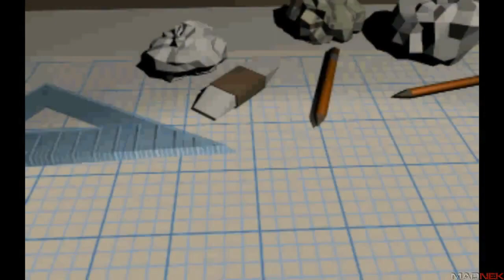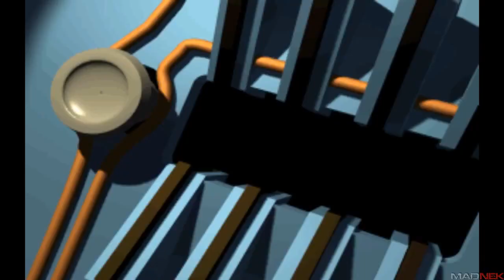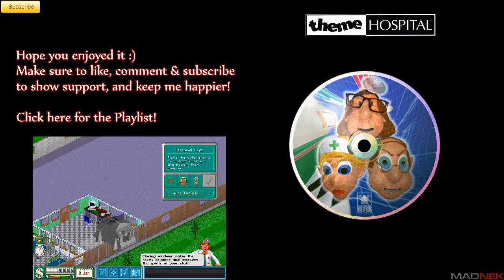Let's Play Theme Hospital p1: Relax...I'm a doctor...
bs"d

Its a very old game, even older then Blade of Darkness...so we must deal with black bars, sound might be out of sync sometimes, and we might have so out of sync coloring. running the game with DOSBox 0.74.

"Theme Hospital is a simulation computer game developed by Bullfrog Productions and published by Electronic Arts in 1997, in which the player designs and operates a hospital. Like most of Bullfrog's games, Theme Hospital is permeated by an eccentric sense of humour. The game is the thematic successor to Theme Park, a game also produced by Bullfrog. The game was a massive commercial success, selling over 4 million copies worldwide."

my spec:
Intel Core i7 860@ 2.80 Ghz
Memory 8GB
ATI Radeon HD 5850 1GB GDDR5
Razer Megalodon headset
Razer Diamondback mouse
Razer Lycosa Keyboard